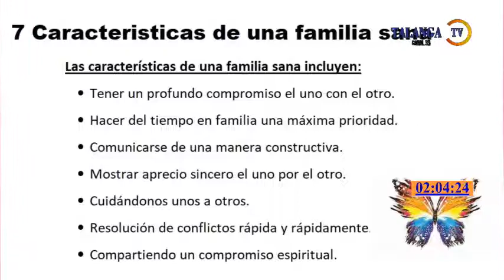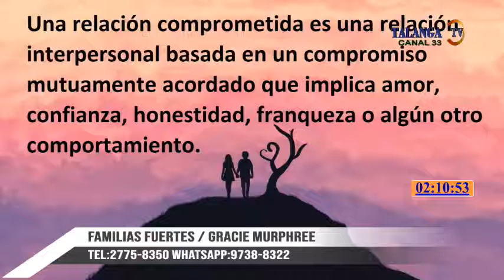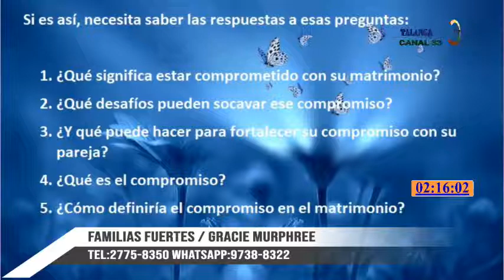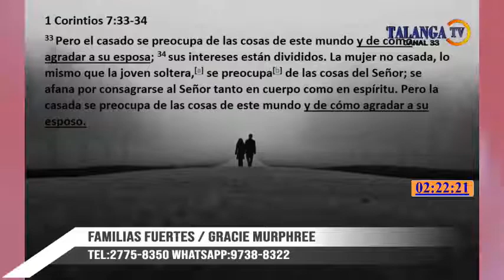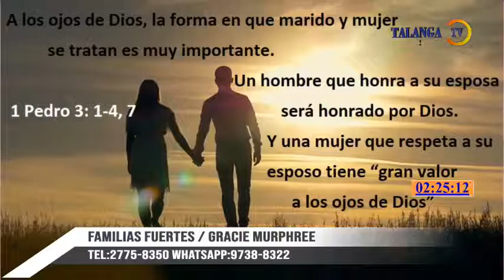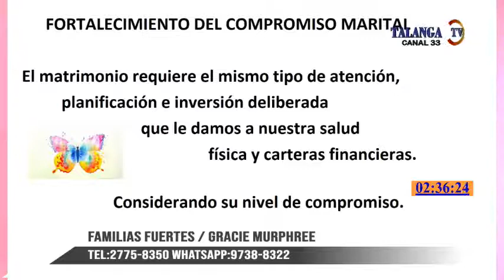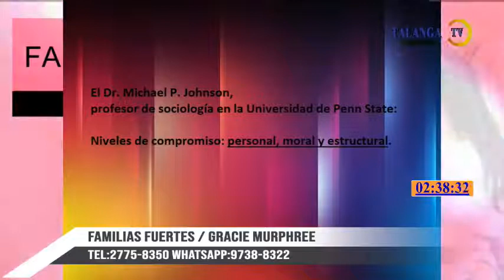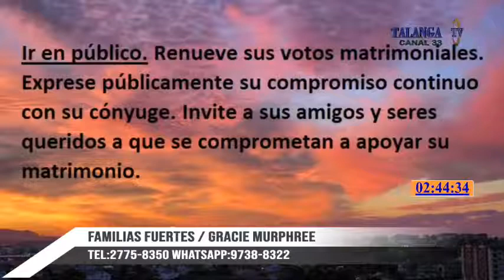2020 10 31 TV33 Familias Fuertes Mantener y Fortalecer el Compromiso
Ese sábado hablemos de "Mantener y Fortalecer el Compromiso”

Para cambiar la cultura de familias quebradas y las culturas de machismo y violencia, debemos cambiar las corazones y mentes de los hombres y las mujeres.

Si podemos cambiar sus mentes y corazones, todo cambiará en Honduras.

Pertenecer a una unidad familiar segura y amorosa … es un deseo humano básico.

Los niños prosperan cuando se sienten amados, nutridos y apoyados por sus padres y hermanos.

Las familias saludables son los pilares de la sociedad

Si queremos tener hogares felices, tenemos que trabajar duro para crearlos.

Cada sábado "Familias Fuertes " sale de aire en vivo en el Canal 33 TV Talanga en Honduras y su canal de FaceBook. Los lunes la misma sale en YouTube.

También, compartes esos mensajes con otros.